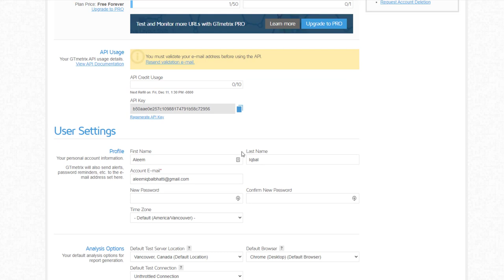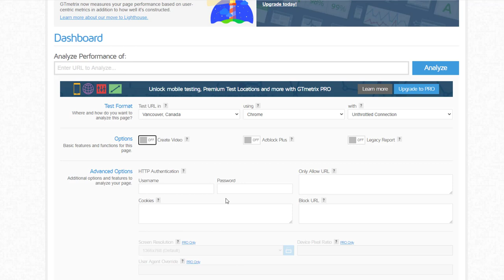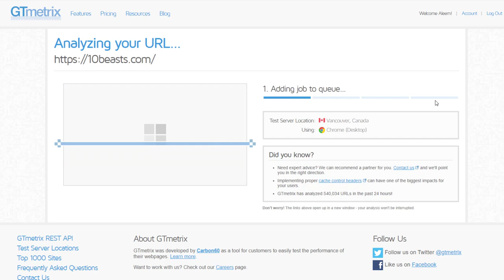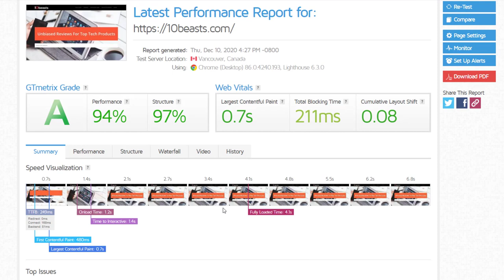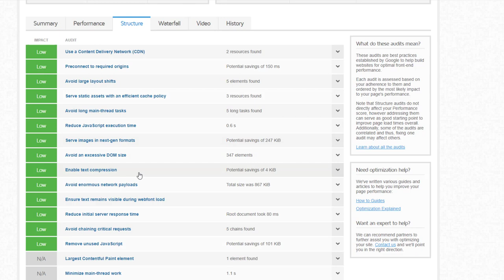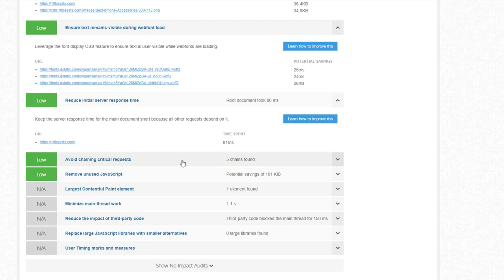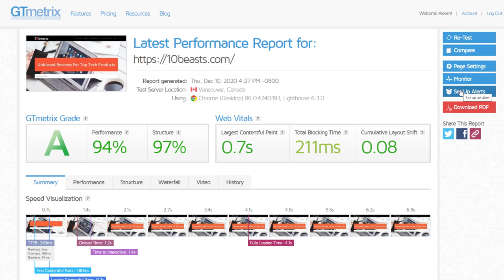GTMetrix Beginner's Guide - What you Should know about new Interface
GTMetrix is a website performance testing tool that helps you analyze and optimize the speed and performance of your website. Here is a beginner's guide to the new GTMetrix interface:

1. Homepage: When you first visit the GTMetrix website, you will be taken to the homepage. Here, you can enter the URL of the website you want to test in the search bar and click "Analyze." GTMetrix will then run a performance test on your website and provide you with a report.

2. Report page: After the performance test is complete, you will be taken to the report page. Here, you will see an overview of your website's performance, including its loading time, page size, and number of requests. You can also view more detailed information about each aspect of your website's performance, such as the breakdown of the page load time by resource type.

3. Recommendations: The report page also includes recommendations on how to improve the performance of your website. These recommendations are based on best practices and industry standards, and they can help you identify areas where you can make changes to improve your website's speed and performance.

4. History: The GTMetrix interface includes a history feature that allows you to view and compare previous performance tests. You can use this feature to track your website's performance over time and see how your changes have affected its speed and performance.

5. Settings: The GTMetrix interface includes a settings page where you can customize your performance tests and configure your account. You can choose the location, browser, and connection speed for your tests, as well as set up alerts and notifications.

By using GTMetrix and following its recommendations, you can improve the speed and performance of your website and provide a better user experience for your visitors.

💥💥Vieo Chapters💥💥
00:00 Universal SEO Tool
00:48 Building Dofollow Comment Backlink
03:50 Building Dofollow Forum Backlinks
14:32 Ending